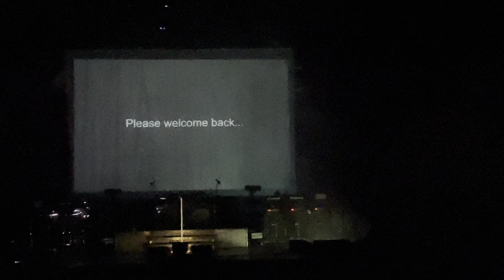Europe - The Time Capsule 40th.. Tour ( Live Den Norske Opera & Ballet, Oslo, Norway 2023) Part 2/3.